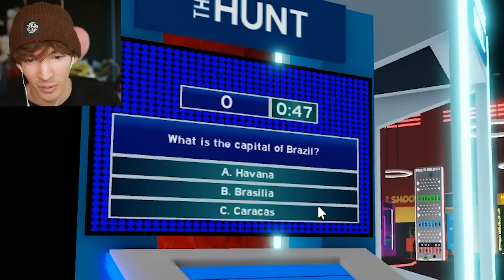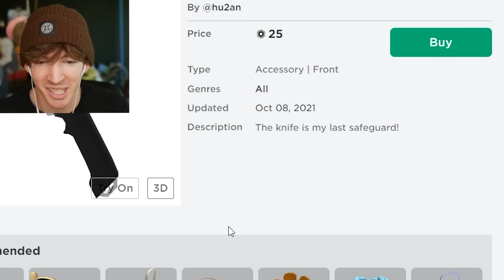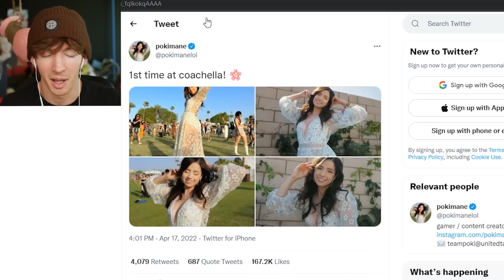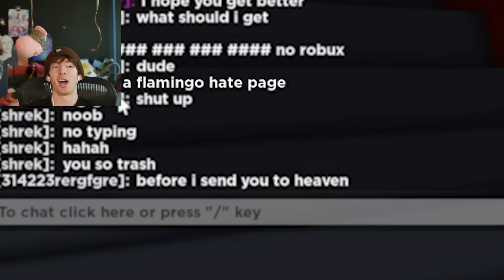Realistic ARCADE in ROBLOX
Today I play Roblox's most realistic arcade and meet interesting characters there.